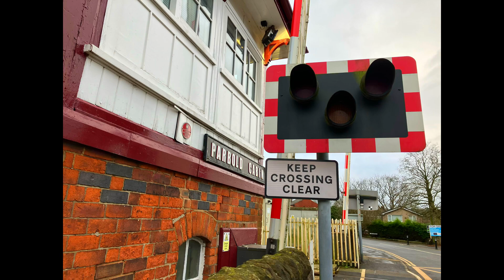Parbold Level Crossing, Lancashire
Parbold Level on the Manchester to Southport Line

Location: The Common, Parbold, Wigan

Postcode: WN8 7DP

Date Filmed: 13/01/2024
Video Filmed at 10:22

Nearest Stations: Parbold (The Closest One) and Appley Bridge

Train: Class 156 409 (Northern)